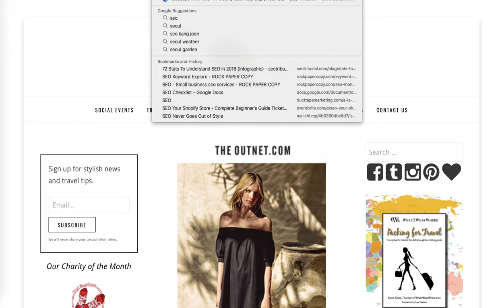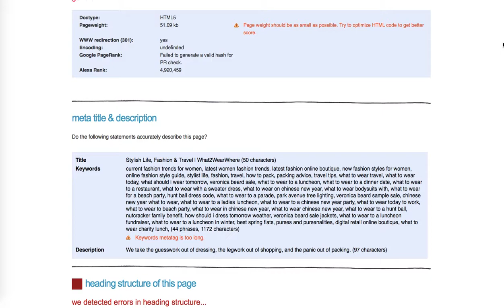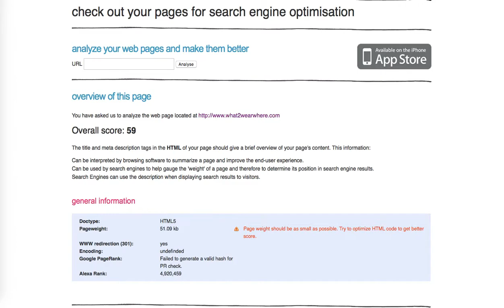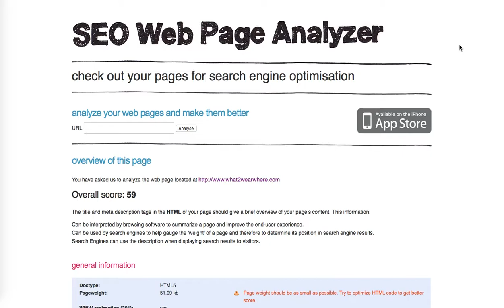What to Wear Where Part 2